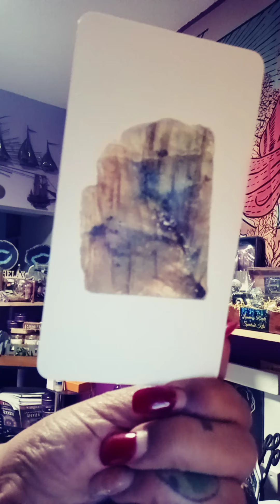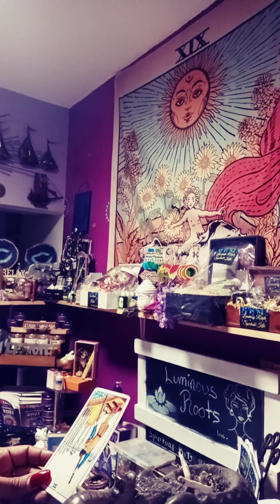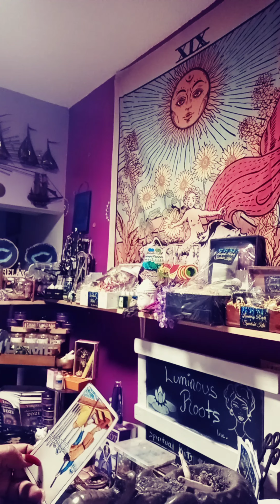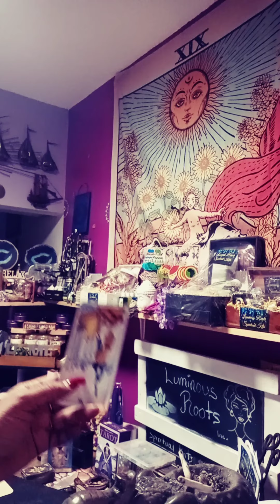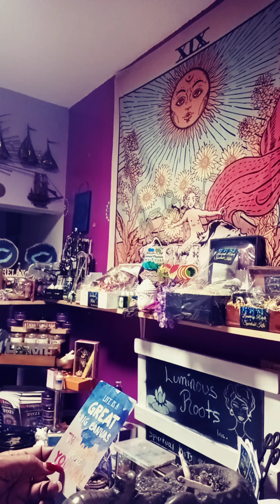Pisces ♓ A Crystal 💎 a day keeps the evil 👿 away tarot messages "life is a great big canvas"